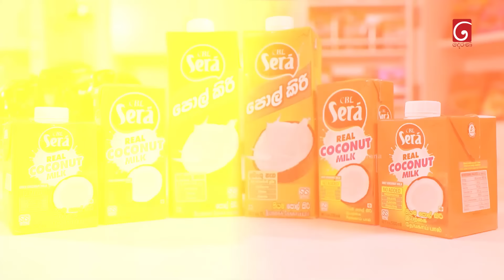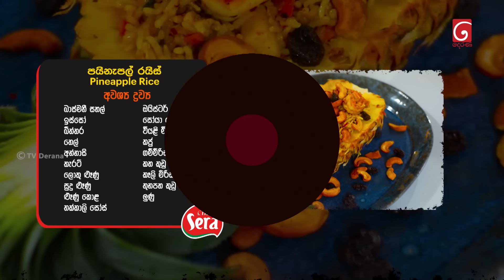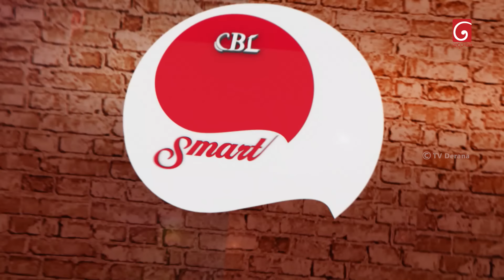CBL Sera Smart Kitchen | Episode 08 | 01st September 2024